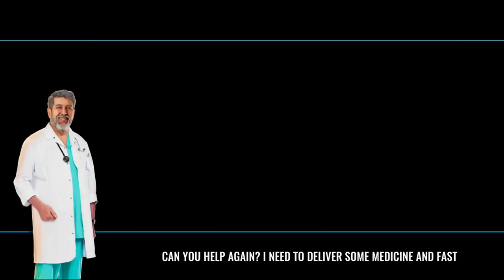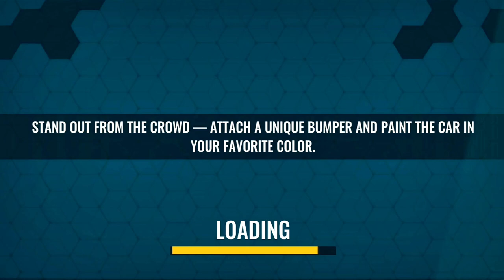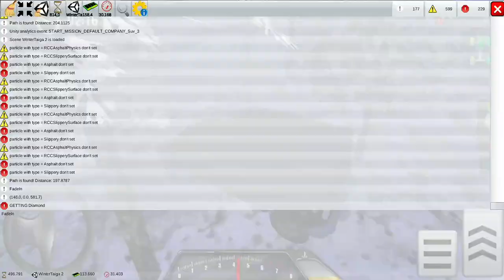Offroad Driving Simulator 4x4 Trucks & SUV Trophy - Android gameplay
Oddman Games : gaming channel about IOS and Android Games, gameplay, walkthrough and much more.. Best mobile game Channel!

GAME INFO:
In this fun car game you can drive offroad with a lot of us or monster truck!
Go for extreme offroad drive, desert, forests, mud road and snowy wastes are waiting for a good offroad SUV driver! Try our new 4x4 offroad driving simulator - a cool offroad driver game with hill climb driving, lots of cool 4x4 and 6x6 trucks and tons of offroad game fun!

🗺️ Go on an epic offroad trip across FOUR REGIONS
🚘 Drive DOZENS of various TRUCKS and SUVs
🛠️ Purchase VISIBLE UPGRADES to improve your driving
⚙️ Use WINCH, DIFF LOCK and other special mechanisms
 Complete special MISSIONS and CHALLENGES for rewards

Offroad championship!
Global offroad driving contest is about to begin! Prove that your are the best at offroad driving across four regions with different conditions and trials on trucks of three various types. Prepare your self for a lot of extreme challenge - start your engine and go offroad!

Powerful 4x4 cars!
Get behind the wheel of all sorts of offroad vehicles of various types and classes, from a regular 4x4 SUV to gigantic monster-truck. Each is equipped with special offroad driving devices, like winch, and can be visibly upgraded for better performance. Use all you have to get and edge in driving!

Driving challenge!
Face various challenges of the extreme offroad - cross rivers and snowy forests, climb up hill and crawl over rocks. And complete various additional challenges and mission to get cool rewards. Make your own way to the title of the champion!